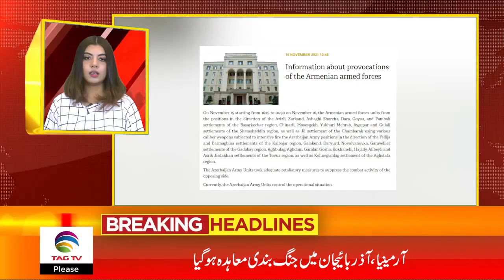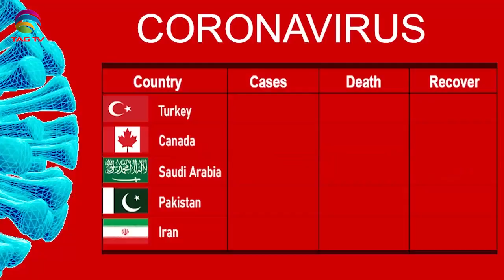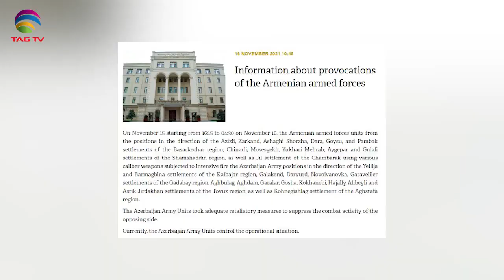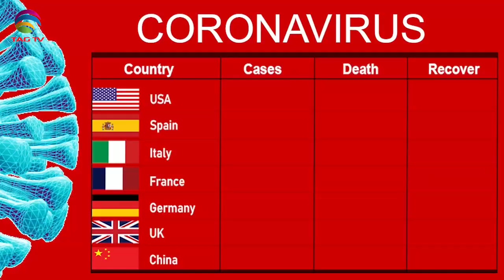International & Canadian News Bulletin in Hindi/Urdu - Nov 17, 2021